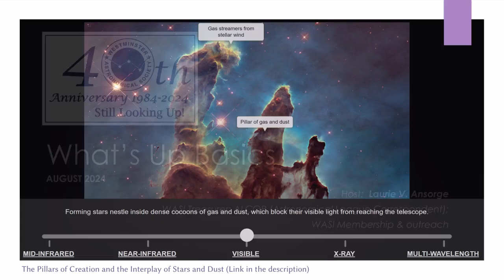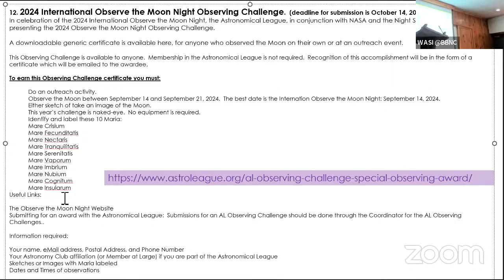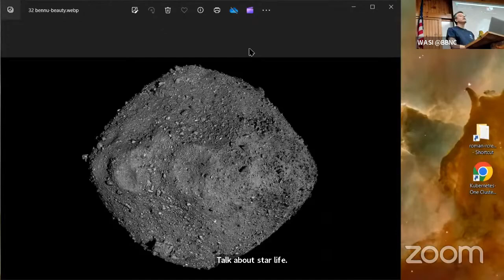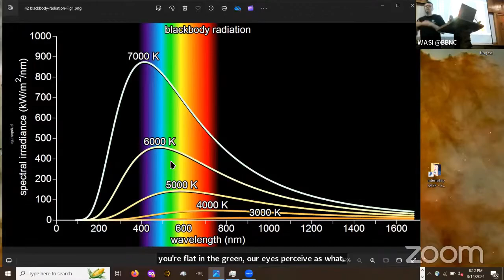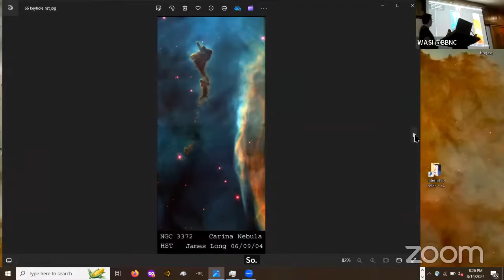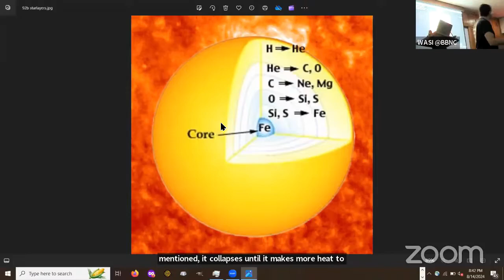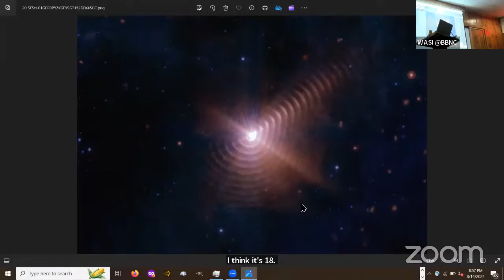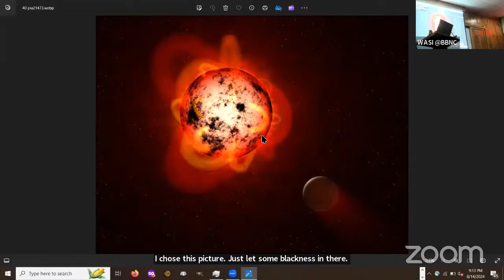WASI Members Meeting, 14 August 2024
This month's featured speaker is David Uselmann an astrophysicist from Space Telescope Science Institute (STScI). Delve into the universe of stars as he simplifies the complexities of star evolution, explosive events, and the stellar dynamics that is illuminated with engaging images from The Hubble and James Webb Space Telescopes.

Join us early for "What's Up Basics" from 7:00-7:30 PM and learn what objects are currently observable in the night sky and how to find them.

 The Pillars of Creation and the Interplay of Stars and Dust